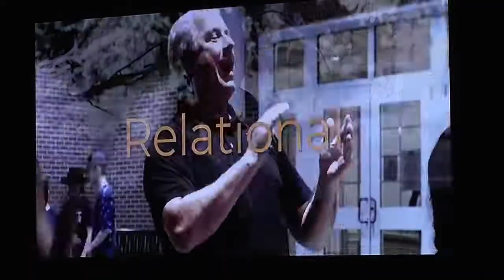Tabor College Chapel 2022.9.26 - Santiago Fuentes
Santiago “Santy” Fuentes is a speaker with FORGE (Kingdom Building Ministries). God never wastes time, ours or His. Santy graduated with an Industrial Designer degree from Universidad Autónoma Metropolitana in Mexico City. God knew Santy’s careful eye for the details of industry would be quite useful in connecting the details and design of God’s Word to the heart-and-life intricacies of everyday people.

Santy’s genuine love for people and His fervent study of God’s Word make him an effective communicator of the gospel. His ability to clearly communicate and translate in both Spanish and English continues to provide ministry opportunities in Mexico, the United States, and many other bi-lingual settings. With a life mission “to exalt Jesus, edify His Church, and evangelize the world through preaching and teaching God’s Word,” Santy engages audiences of all ages with passion, truth, and authenticity.

Santy lives in Mexico City with his wife Raquel. He’s a graduate of Seminario Bíblico Palabra de Gracia and a 1998 participant in The Laborers Institute (TLI), one of Forge’s former equipping programs. Santy loves the NFL in general and the Dallas Cowboys specifically. Most of all, He deeply loves Jesus Christ—and His life, marriage, and ministry reflect it.